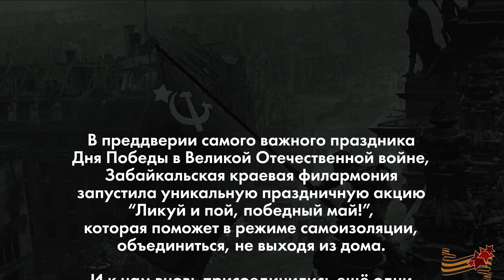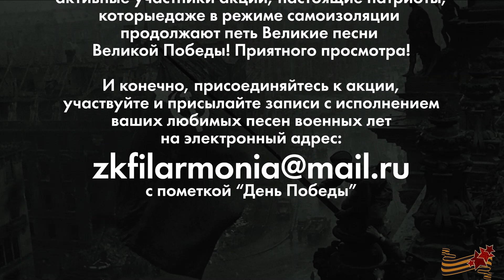Филармония Чита: Акция «Ликуй и пой, победный май продолжается»!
Акция «Ликуй и пой, победный май продолжается»!

Огромное количество участников со всего Забайкальского края откликнулись и приняли участие в акции, исполнив Великие песни Великой Победы!
Присоединяйся и ты!